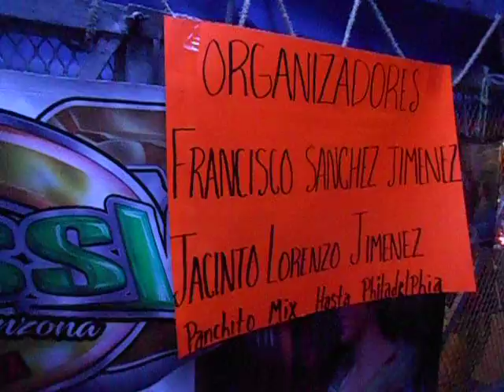SONIDO SPERMIK KUMBIA BUENA SAN MATEO OZOLCO 26 DE FEBRERO ORGANIZACION SPERMIK